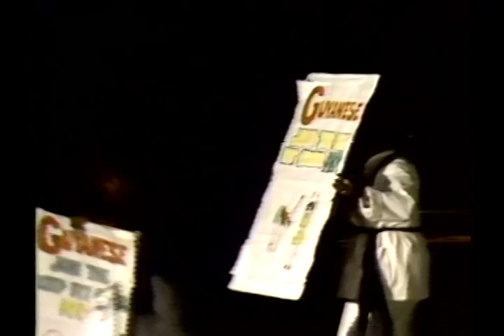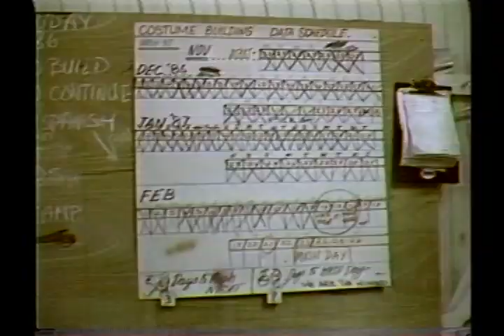Mashramani 1987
Description